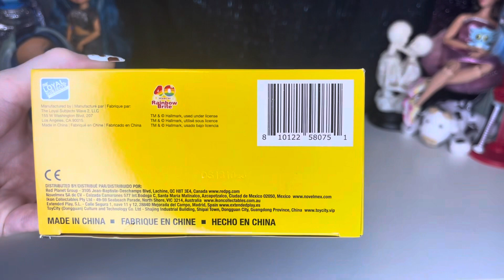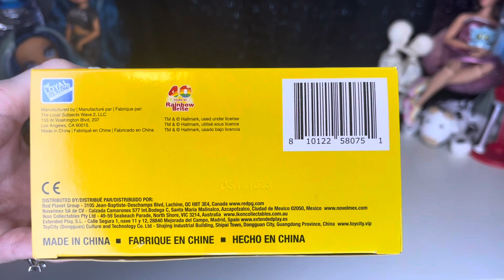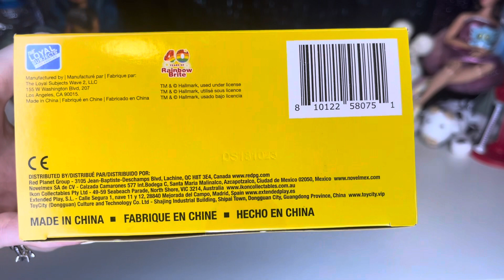Rainbow Brite doll unboxing and review! Amazing articulation!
The Loyal Subjects Rainbow Brite doll unboxing and review!
This small scale doll has amazing articulation!

**The Dollhouse Dreams is an Adult Channel made for Adult Doll and Toy Collectors**